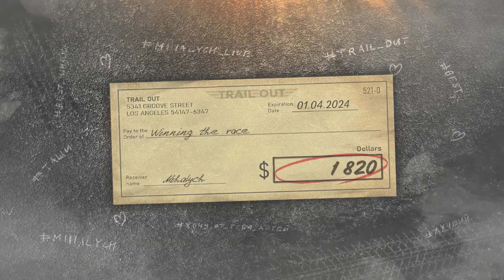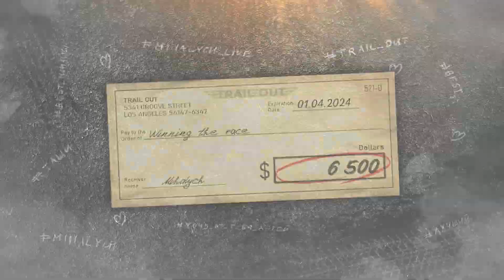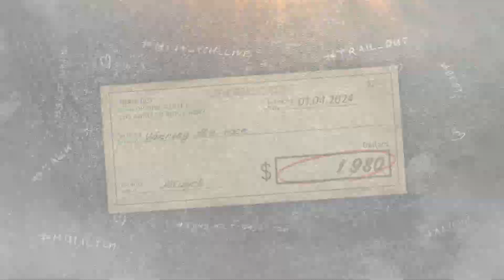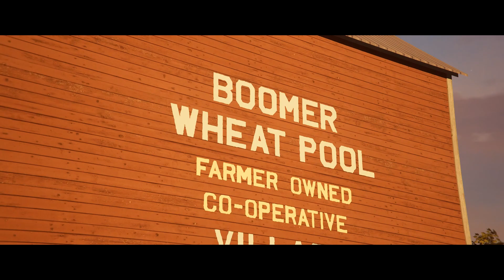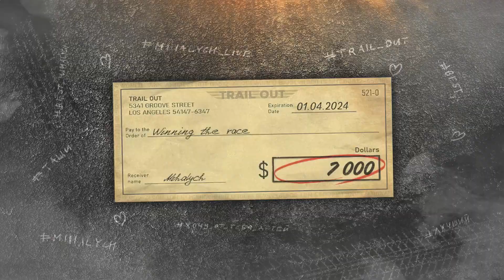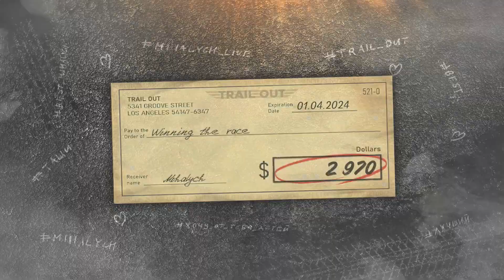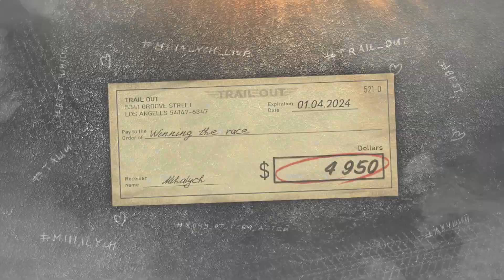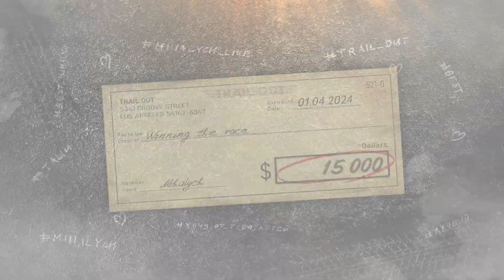TRAIL OUT FR - JOE BOOMER & SONYA MASS #3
Participez à des courses folles dans différentes parties du monde, votre objectif principal est de rester vivant jusqu'à la ligne d'arrivée et de gagner la coupe principale du festival ! Des voitures qui explosent, des pilotes qui volent et qui hurlent, l'engouement des fans et des destructions jamais vu sur toute la piste - tout cela vous attend ici ! Revivez l'histoire du coureur Mihalych, une histoire simple où vous tenterez de remporter la coupe principale du festival en battant tous les boss dans des combats uniques.
0:00 intro
39:34 JOE BOOMER
1:29:54 SONYA MASS

Let's play / Walkthrough COMPLET / DÉCOUVERTE / PREMIÈRE / OÙ TROUVER / PROGRESSION PAS À PAS / LOCALISATION / POSITION / SOLUCE